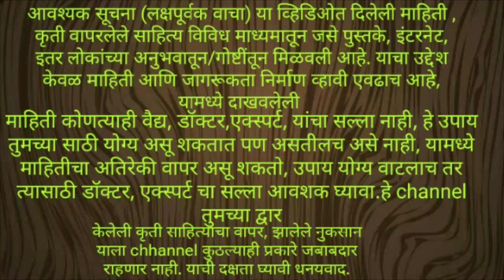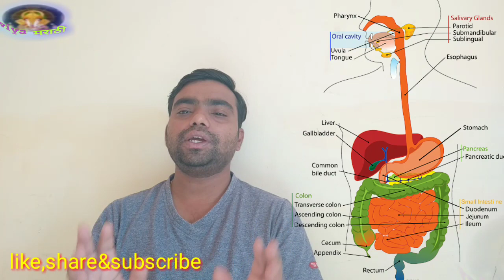जेवणाआधी,जेवतांना, जेवणापू्वी पाणी पीत असाल तर ह्या गोष्टी अवश्य जाणून घ्या,how drinking water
जेवणाआधी,जेवतांना, जेवणापू्वी पीत असाल तर ह्या गोष्टी अवश्य जाणून घ्या, how drinking water is injurious to health